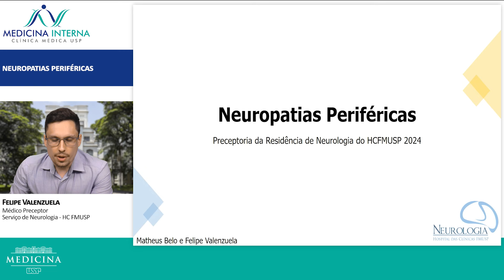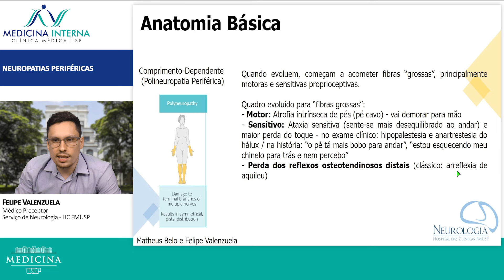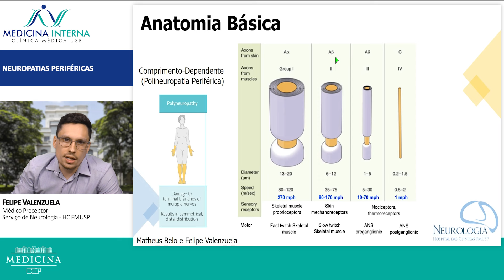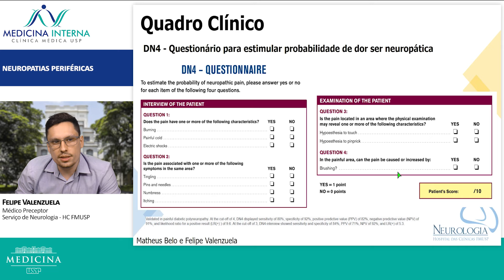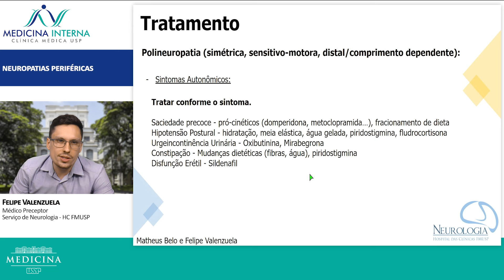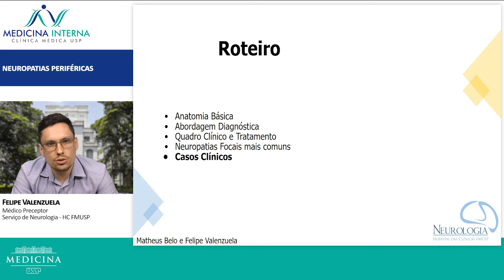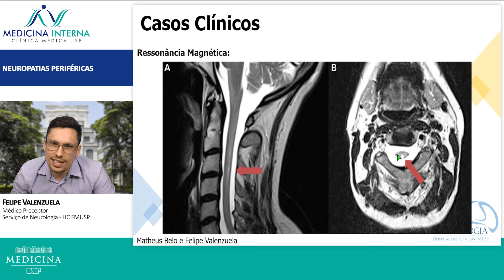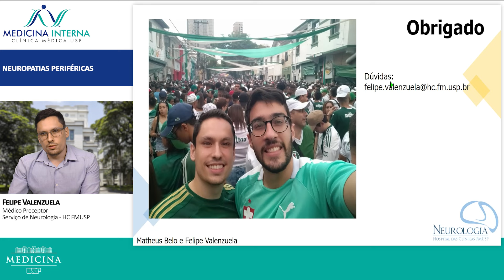Neuropatias periféricas - O que o clínico precisa saber?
Aula ministrada pelo Dr. Felipe Valenzuela, médico preceptor do programa de Residência de Neurologia Clínica do Hospital das Clínicas da Faculdade de Medicina da USP